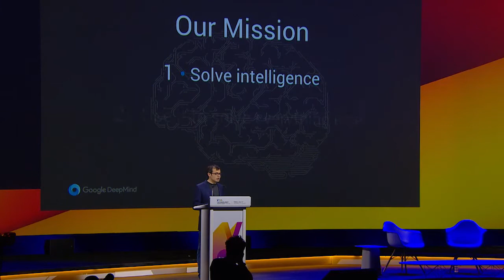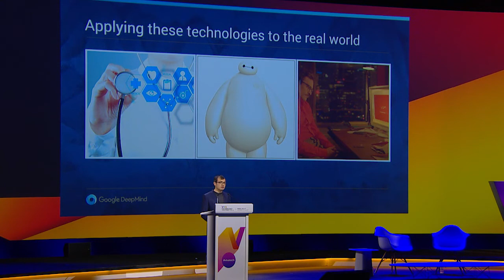VivaTech 2016’s Highlights : Demis Hassabis, CEO of Google DeepMind | Best-of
On stage at VivaTechnology Paris' first edition, Demis Hassabis, Co-Founder & CEO, Google DeepMind, discusses his vision for Artificial Intelligence and Machine Learning.